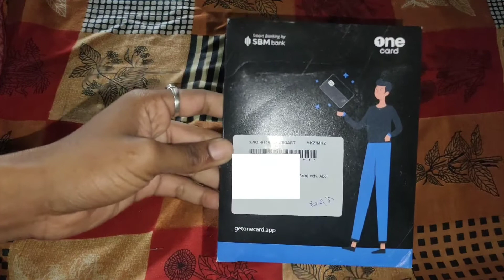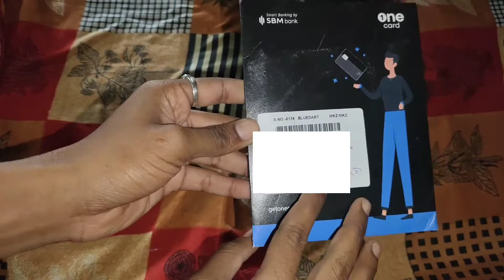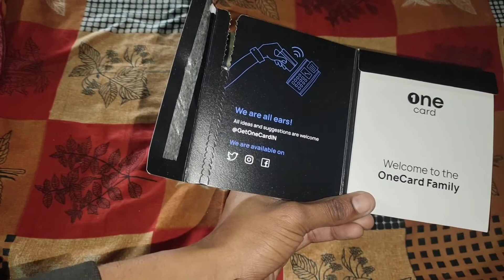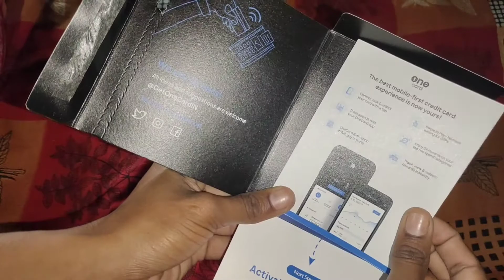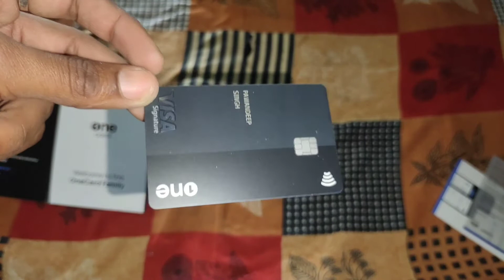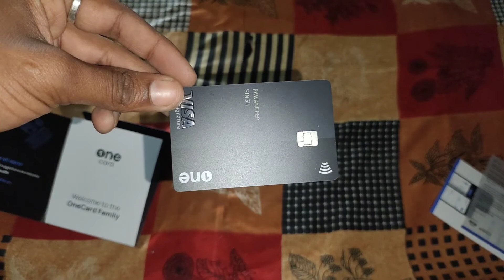One Credit card Unboxing, Charges, Fees and Limit Information | One Visa Card | One Card ATM Benifit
Namashkar dosto aaj ki video main aapko OneCard Ke Visa Credit Card Ki Unboxing Karke Dikhoga and OneCard Ke Credit Card Ki Charge and Limit Ke Bary Main Poori Jankari doonga. Agar Aap iss ke bary main Janna Chate hai toh hamari video Ko shuru se lakar last tak dekhte rahie.Our new video dekhne ke Liya Aap hamare Youtube channel Ko Subscribe bhi kar lijie.Thanks_____

My Video Offers Covered
1. OneCard Visa Card
2. OneCard Visa Card Charges and Fees
3. OneCard Visa Card Limit
4. OneCard ATM Withdrawal limit
5. OneCard Unboxing